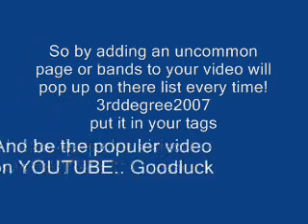Youtube Video Plays Secret (5000 Veiws)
Add 3rddegree2007 in your tags and stand back on wath the plays